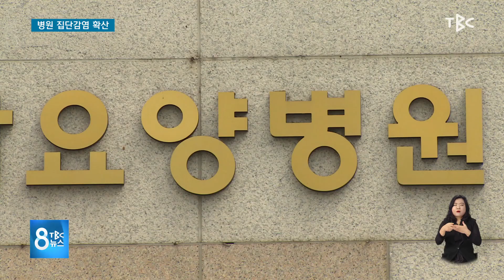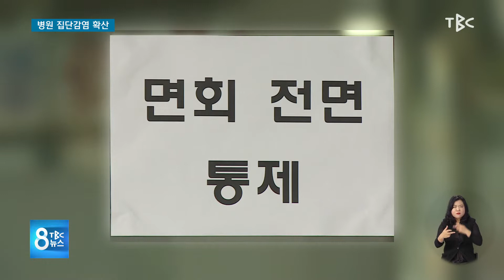병원 집단 감염 확산 210830 [TBC-띠비띠]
동구 요양병원 19명 확진 대부분 고령층